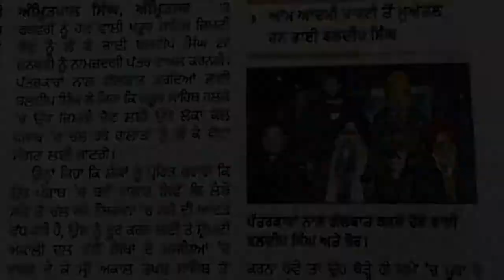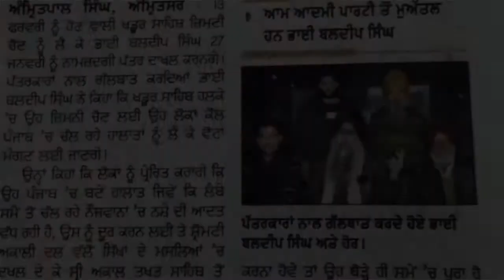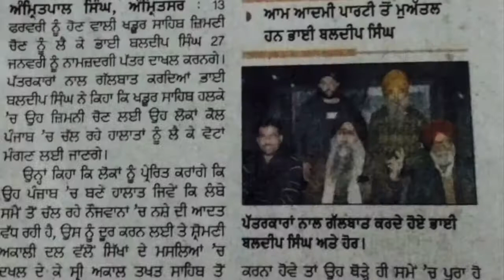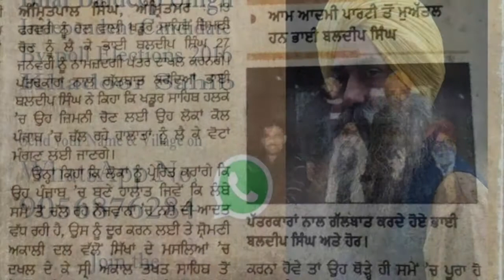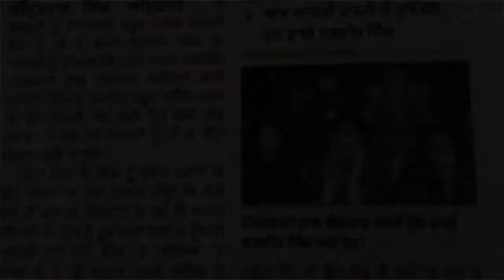Swaraj Ahiyan Canada broadcast Bhai Baldeep Singh's interview on radio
Swaraj Abhiyan Canada broadcast Bhai Baldeep Singh's interview on local radio where he talks about his rejection of candidature due to lack of filing papers on time for by-elections of Khadoor Sahab in Feb 2016.